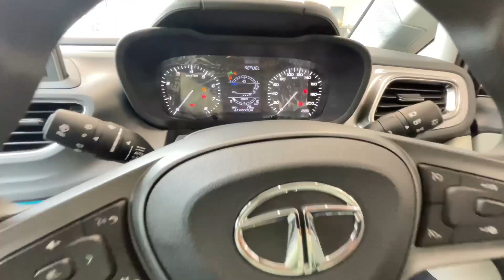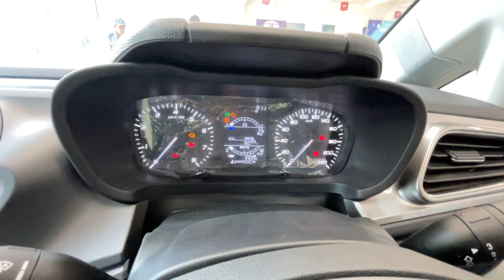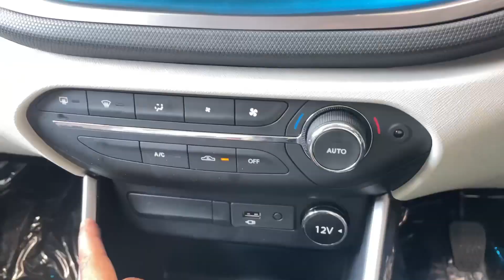2023 Tata Altroz XZ model | 2nd Top Model | Interior , Exterior with on road price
2023 Tata Altroz XZ model | 2nd Top Model | Interior , Exterior with on road price

IMTPORTANT CAR ACCESSORISE
Car Back Camera
Car dash Camera
CAR COVER
CAR Pressure Washer
Seat covers
Steering wheel covers
Car Floor mats, Sunscreens & Cooling
Car Mobile holders
Car Cleaning kit
car Light Bulbs

TAGS;-